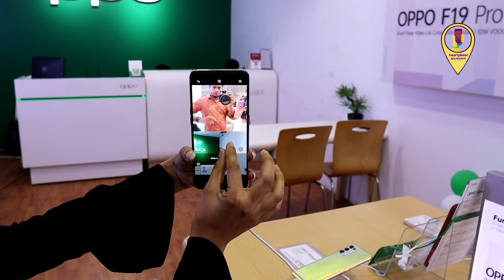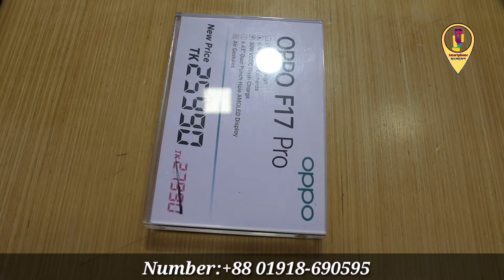অাপনার পছন্দের Oppo স্মার্টফোন কিনুন ||Oppo Smartphone Bangladesh||Oppo Reno6||Snartphone Bangladesh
Showroom Name:Telemast
Showroom Address: 4C-020B
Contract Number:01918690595